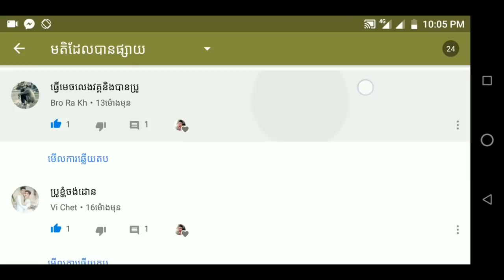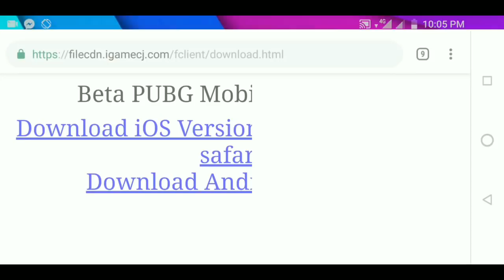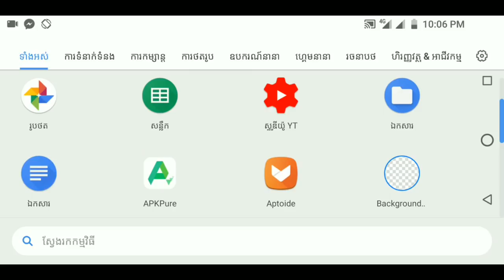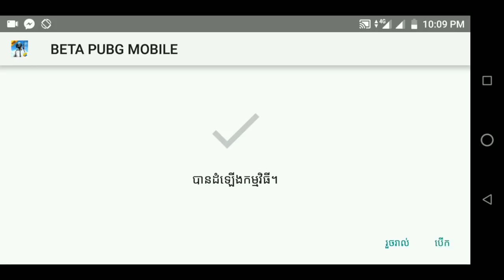របៀបទាញយក PUBG MOBILE Zombie ពិតៗ- PUBG Update Version 0.11/Like KH